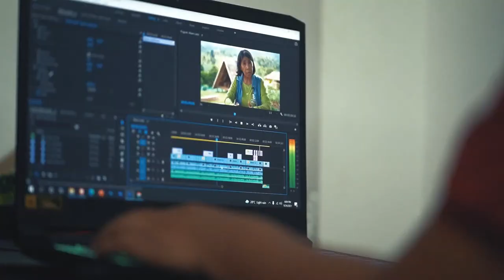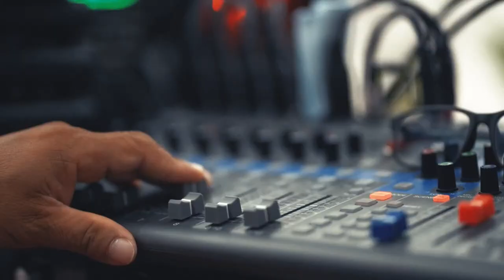LIVE! Good Morning Sunshine - April 14, 2022